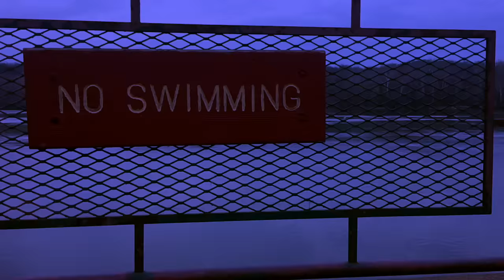Captive "Part 2 - Dissonance"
Part 2 of 2 from the debut full length, "A Lost Dream; The Dreamer Lost"
Available now at Captivemusic.bandcamp.com ...Coming soon to iTunes and Spotify

Follow Captive:
Facebook.com/captiverva
Captivemusic.bandcamp.com
Instagram.com/captiverva

Lights grow dimmer
Walls seem to shrink
As the world crushes in on you
Which way will you go?

Wolves on your heels bared teeth
Weighting to snap when you falter
Hidden fears litter even the brightest corners
Of this mad world

She had walked these halls before
Turning and turning, but nothing changed
These endless corridors seem to shift
Whenever she turned her back
Quiet footsteps in the back of her mind